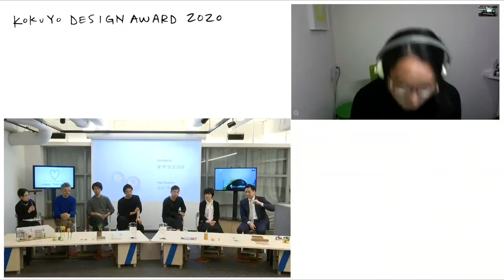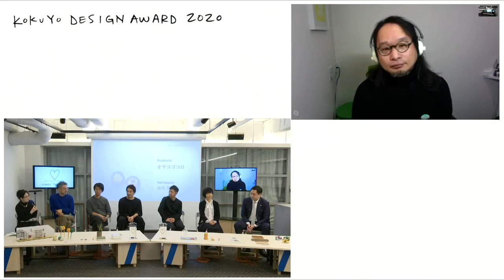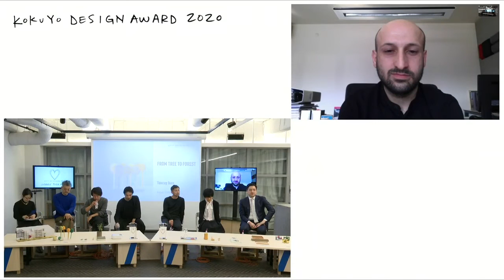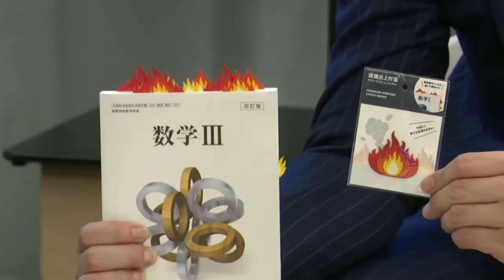KOKUYO DESIGN AWARD 2020 | Judges' Talkshow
コクヨデザインアワード2020、3/14に行われた審査員トークショーのライブ配信のアーカイブムービーです。